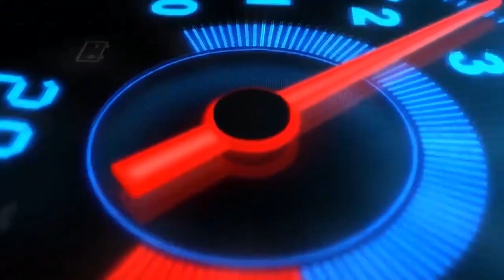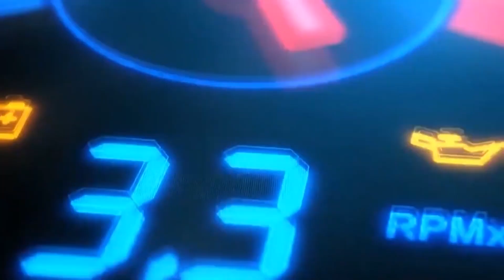Ngô Thanh Vân tậu xe Vinfast president màu độc đáo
Mới đây, nữ đạo diễn, diễn viên Ngô Thanh Vân đã chính thức nhận bàn giao chiếc VinFast President tại một showroom tại Tp. Hồ Chí Minh. Hiện tại, President là chiếc SUV hạng sang đắt nhất của VinFast, xe có giá niêm yết là 4,6 tỷ đồng.